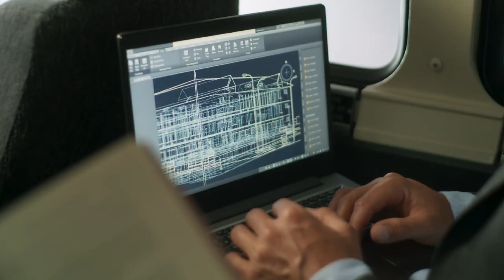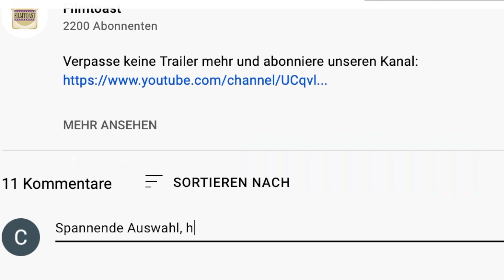EIN TRAUZEUGE ZUM VERLIEBEN Trailer German Deutsch (2022)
Ab dem 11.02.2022 auf DVD und Digital!

EIN TRAUZEUGE ZUM VERLIEBEN ist eine romantische Komödie zum Wohlfühlen für alle Fans von großen Liebesmomenten und kleinen Hindernissen auf dem Weg dorthin, die vor allem mit ihrer großartigen Besetzung glänzt:

Greyston Holt (RIVERDALE) und Cristina Rosato, im wirklichen Leben schon längst ein Ehepaar, erwecken mit ihrer Präsenz die widerborstigen Streithähne Olivia und Brian zum Leben und lassen bei jeder Begegnung mühelos die Funken über den Bildschirm fliegen. Ein witziger und vor allem gefühlvoller Film zum Einkuscheln und Genießen!

Die smarte Olivia, Managerin eines gemeinnützigen Gartenprojektes, gerät eines Tages mit Bauleiter Brian aneinander, als dieser neben ihrem Grundstück eine Werbetafel für einen Wohnungsbau in die Erde schlägt, der Olivias grüne Ambitionen ernsthaft bedroht.

Und als wäre das noch nicht genug, findet sich Olivia kurze Zeit später nicht nur neben Brian in einer engen Sitzreihe im Bus wieder, sondern muss auch noch feststellen, dass der anstrengende Kerl zur selben Hochzeit eingeladen ist wie sie! Schlimmer noch, während sich Olivia als Brautjungfer für ihre Freundin Jenny ins Zeug legt, springt Brian dem zukünftigen Bräutigam Richard als Trauzeuge zur Seite.

Leider hat das Hochzeitspaar durchaus ein paar eigene Probleme, und bevor das so wunderschön geplante Wochenende endgültig ins Chaos zu stürzen droht, müssen sich Olivia und Brian wohl oder übel zusammenraufen, um die Hochzeit zu retten. Und so beginnt eine Party, die keiner von ihnen so schnell vergessen wird…

Regie David I. Strasser
Drehbuch Lauren Balson Carter
Cast Cristina Rosato, Greyston Holt, Rebecca Olson

Titel Ein Trauzeuge zum Verlieben
Originaltitel A Wedding to Remember
Produktionsland Kanada 2021